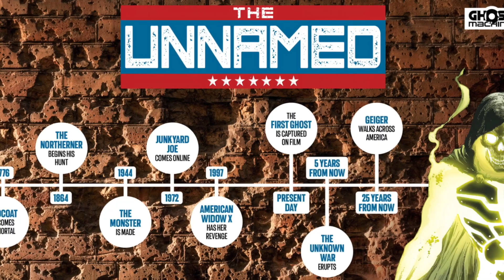Geiger Ground Zero Issue 2 Comic Book Review - Mini Series Finale - Ghost Machine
Geiger Ground Zero Issue 2 Comic Book Review

Welcome back to another comic book review on Toned In Entertainment Today we’re going to look at the the second and final issue of the comic book mini series with Geiger Ground Zero Issue 2

The story here is told through the point of view of Doctor Andrei Molotov, the man who claims to be responsible for the world being turned into a wasteland
There’s some backstory about the doctors family and why he began the research he did in the first place
Were going to see Tariq Geiger here struggle with the dilemma of whether he should leave his family in the safety of the bunker or try to bust them out against the advice of the doc who tries to remind Geiger that of they don’t have protective suits ( which they don’t ) that if they are exposed to the fallout they will end up dead even if not right away

While the Doc goes searching in a supply truck there ends up being an altercation between him and Geiger which leads to Geiger getting punctured with a Boron rod which will help control his explosive tendencies
With Geiger in this weekend state it give the Doc an opportunity to try and have a rational conversation with Geiger and try to explain to him that adding a second rod will be even more beneficial, but Geiger ends up showing little interest in what the Doc has to say and decides its time to go back to his family but is met with a minor obstacle in the way but nothing that the Doc won’t be able to assist him with.
From here The doc and Geiger will make a pact that if geiger ca help him get to the Colorado border where he believes his wife should be waiting for him then he will help Geiger find a solution for his problems
Along the way they will be met against an adversary who doesn’t like people invading his territory and after a scramble between the two sides the trucker will realize he barked up the wrong tree.
But unfortunately both the doc and Geiger will each receive bad news.For the Doc, his wife met her fate when she came across  this trucker,And for Geiger if he’s going to have ant stability, those rods are a necessity
After all this it appears that the Doc and Geiger tried to live in harmony but it was not meant to be and they ended up going their own separate ways

Now for my review score for Geiger Ground Zero Issue 2

The Story gets an 8 out of 10 With this being a prequel,  it was insightful as we got more information as to what created the world that Geiger lives in and we got to see just how he got the rods and why the cape that he wears is also important

The Art get a 9 out of 10 The use of colors is stellar. Great action scenes and some pretty emotional moments makes for another great issue

The Conclusion is going to get an 8 out of 10A solid conclusion to this two issue mini series and there even a Junkyard Joe epilogue included here that wets the appetite for what’s to come from this Ghost Machine Universe because by the looks of the this Universe is about to explode in 2024

Fun Factor is going to get an 8 out of 10 final 8.25
It's been great to have some more Geiger. Prequels are not usually something I get to excited for but writer Geoff Johns has not only brought me back to the Geiger universe but has me very excited about all the stories that will be coming starting with a One-Shot Ghost Machine Issue being released on January 24 that I will be reviewing here on Toned In Entertainment